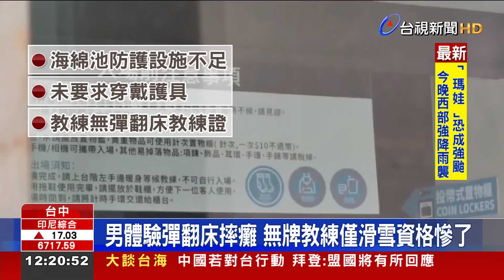男體驗彈翻床摔癱 無牌教練僅滑雪資格慘了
現在時下流行的彈翻床，是不少大人小孩都喜愛體驗的運動！但在前年，台中一名林姓男子，和朋友到一間健身育樂中心體驗彈翻床，在進行前空翻時，不慎頭部撞上海綿池底，造成頸椎損傷、四肢癱瘓；石姓教練因為沒有彈翻床教練證，只有滑雪資格，而業者因為設施不足、沒有要求穿戴護具，被依過失致人重傷害罪，判處七個月有期徒刑，全案還可再上訴！